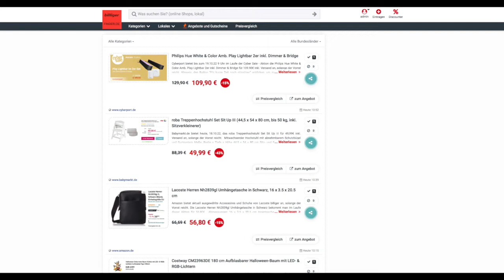Schnäppchen/Billiger des Tages 18.10.22 - roba Treppenhochstuhl Set Sit Up III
Heute ist Schnäppchen/Billiger des Tages - roba Treppenhochstuhl Set Sit Up III.